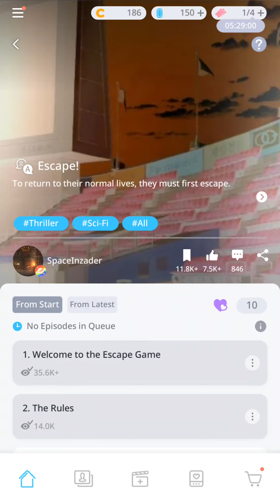BTS Universe Story - [Escape!] Episode 3: Construction Zone